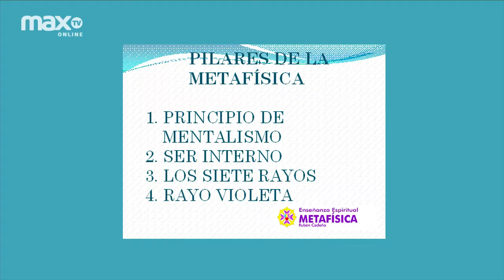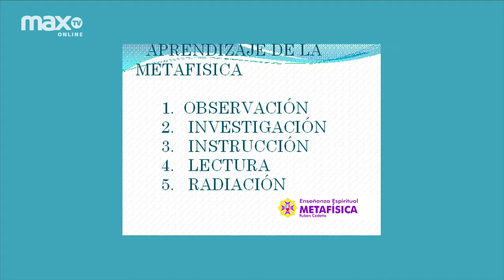CONECTANTO CON EL ALMA | 23 AGOSTO